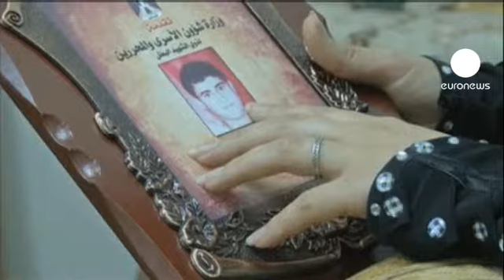تحویل اجساد فلسطینیان توسط دولت اسرائیل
دولت اسرائیل اجساد 91 فلسطینی کشته شده در جریان حملات ضد اسرائیلی را به مقامات فلسطینی باز می گرداند.

بدنبال وعده بنیامین نتانیاهو، نخست وزیر اسرائیل به محمود عباس، رئیس تشکیلات خودگردان فلسطینی، استرداد اجساد روز پنجشنبه صورت می گیرد.

به گفته منابع اسرائیلی این فلسطینی ها در حملات خشونت بار ضد اسرائیلی بویژه در تل آویو و بیت المقدس دست داشته اند.

 بیوه محمد زول، یک فلسطینی کشته شده می گوید: "این عمل زندگی ما را تغییر می دهد ما می دانیم که پیکر شوهرم از دست صهیونیست ها رها شده است، و اکنون خواهیم دانست که او در کجا به خاک سپرده خواهد شد و قادر خواهیم بود بر سر مزار وی برویم."

ابراهیم زول، فرزند محمد زول نیز اضافه می کند: "من هیچگاه پدرم را ندیدم و او را نمی شناسم هنگامی که او کشته شد، من فقط دو سال داشتم."

پیش از این در ماه ژوئیه سال جاری میلادی ایهود باراک، وزیر دفاع اسرائیل به بهانه بررسی هویت کشته شدگان، عملیات تحویل آنها را متوقف کرده بود.